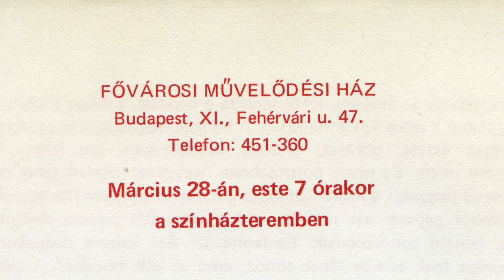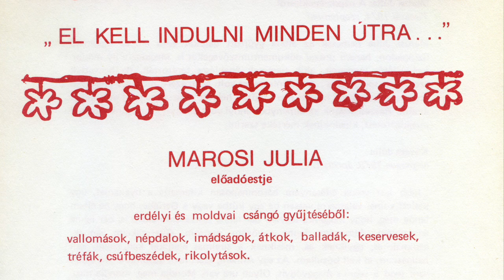Rádióriport Marosi Júlia előadóestjéről (FMH, 1979.03.28.)